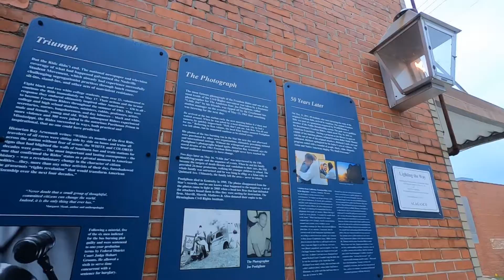Freedom Riders National Monument